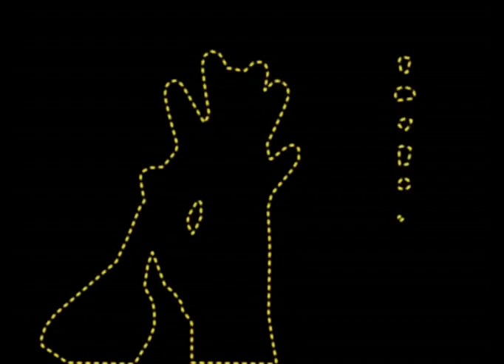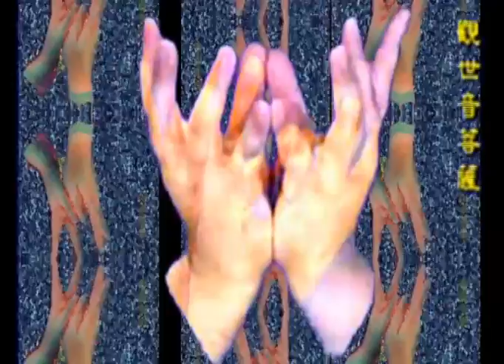ENEMIES Otherf*****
Música y vídeo: Otherf a partir de imágenes de youtube.